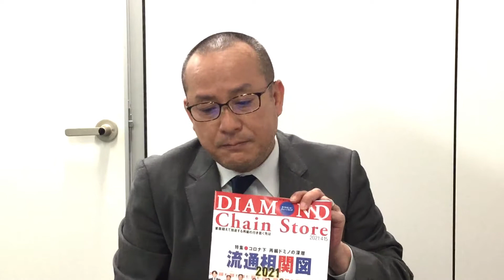【会員企業クローズアップ】 株式会社ダイヤモンド・リテイルメディア代表取締役社長 平井 俊之 様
【事業概要】「ダイヤモンド・チェーンストア」「ダイヤモンド・ホームセンター」「ダイヤモンド・ドラッグストア」の雑誌3誌をはじめ、各種媒体の制作・発行、販促支援ツールの企画制作、セミナーの企画運営など、流通業界を中心に幅広く事業を展開。